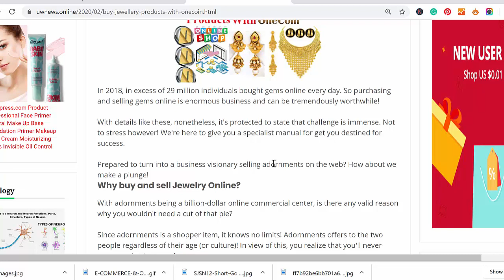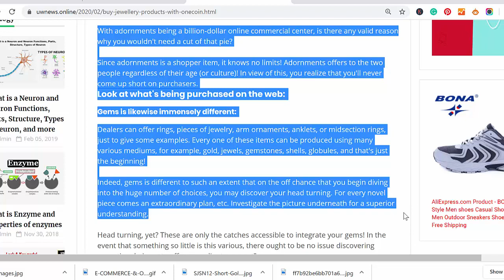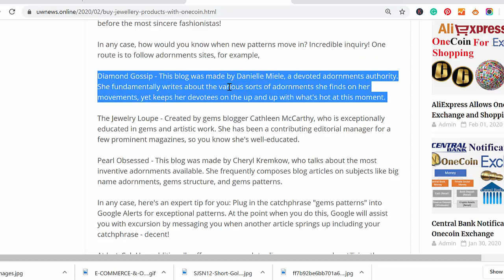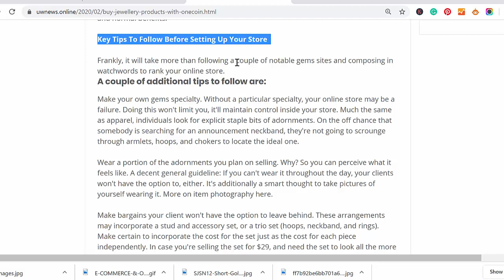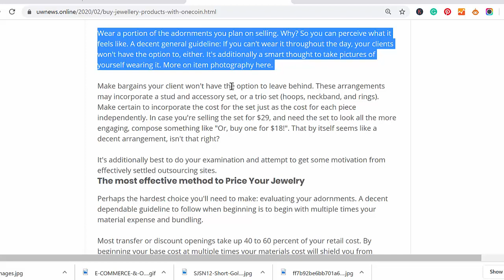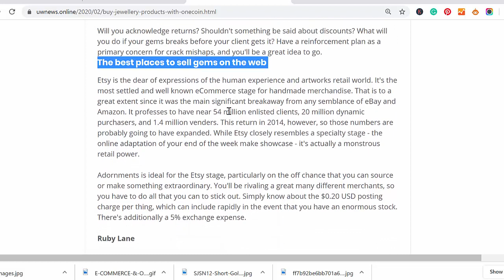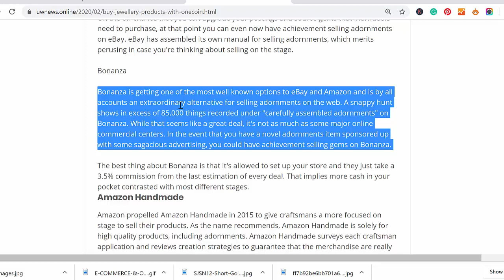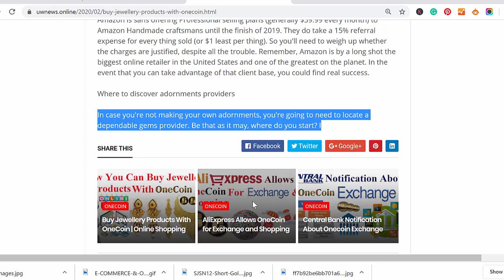Buy Jewellery Products With OneCoin | Online Shopping